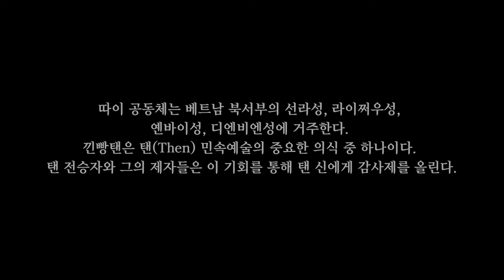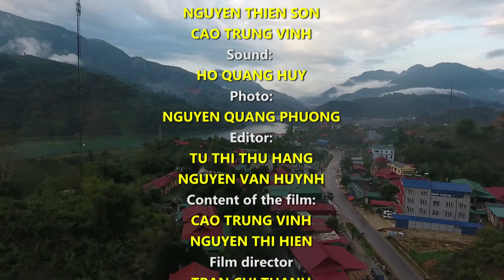베트남_전통과 현세대를 오가는 “킨팡탠 축제”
따이 소수민족 공동체는 베트남 북서부 지방의 선라성, 라이쩌우성, 옌바이성, 디엔비엔성에 거주한다. 킨팡탠은 따이족이 보유한 탠 전통신앙의 중요한 의식 중 하나이다. 탠 전승자와 그 제자들은 이 기회를 통해 탠 신에게 감사제를 올린다. 축제 의식에서 연행되는 노래와 음악은 다른 세상을 다니며 제자/의뢰인의 길 잃은 영혼들을 찾고 그들을 불러 원래의 몸으로 돌려보내는 탠 전승자의 여정을 상징적으로 표현한다. 영상에서는 운명적으로 의식을 행하는 탠 전승자와, 지역 주민들의 치유와 행운, 안녕을 위해 쏘애 춤을 추는 그의 의식 연행을 중점적으로 소개한다. 이 영상은 베트남 북서부 지방의 소수민족 공동체인 따이족의 영적 생활과 탠 신앙 관습을 생생하게 보여준다.

- VICAS
- 유네스코아태무형유산센터